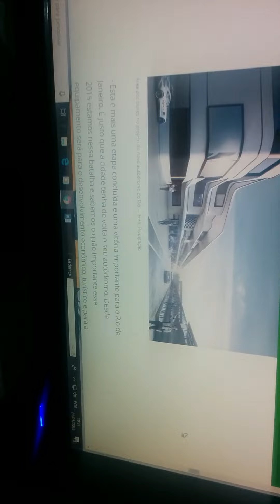Autódromo em Deodoro - no rio de janeiro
Autódromo com consórcio rio motor sport